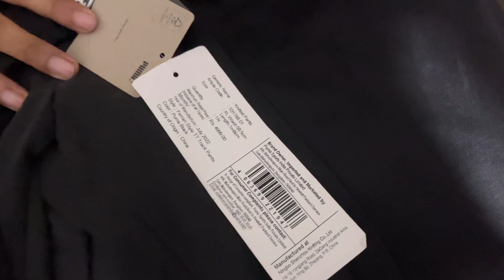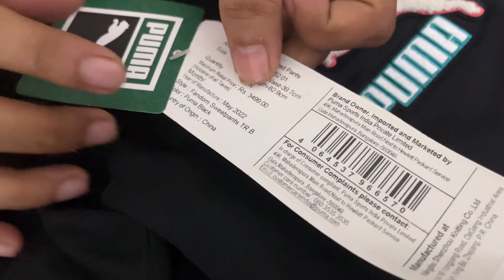सिर्फ 275₹ || Free Edition Jacket,Caps & Tshirts || 100% original Branded Clothes with Brand Bill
100% Original Brand Bill 2024 Article 499₹

location details:-
16 Gram Sabha,Sewak Park,Near Dwarka Mor, Uttam Nagar, new delhi 110059
near metro Dwarka mor gate no 2 exit